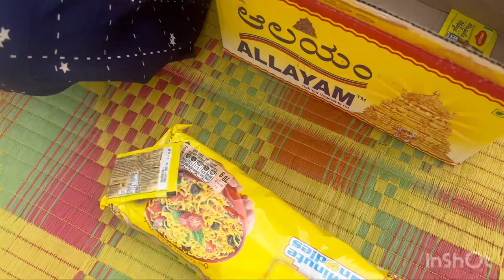ಹಿಂಗ ಮ್ಯಾಗಿ ಮಾಡ್ಕೊಂಡು ತಿಂದಿರಲಿಲ್ಲ.Popcorn ಸೂಪರ್.Camping Tent😍